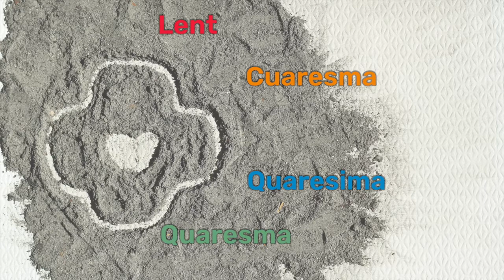Lent 2021#USA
40 Voices from around the World for 40 Days: Vien Nguyen, scj (USA).
Take two minutes each day and listen to who offers you a message as a gift for Lent.